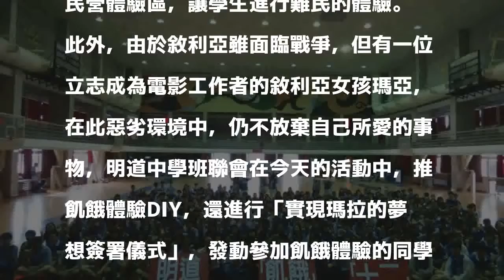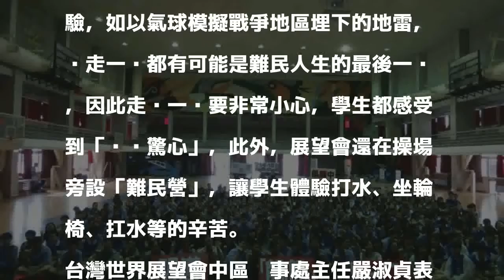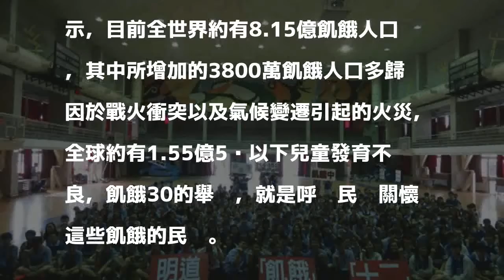明道中學800多位師生飢餓體驗 模擬難民生活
〔記者蘇金鳳／台中報導〕明道中學830位師生響應台灣世界展望會7月要舉辦的飢餓30大會師及回應敘利亞戰爭，今天從上午7點至晚上7點，進行12小時飢餓體驗，展望會還在學校操場旁設立難民營體驗區，讓學生進行難民的體驗。

發表評論評論如下。